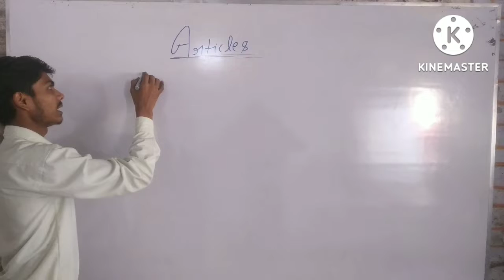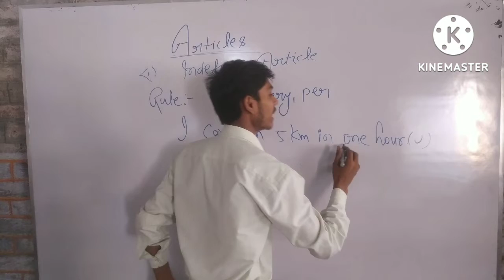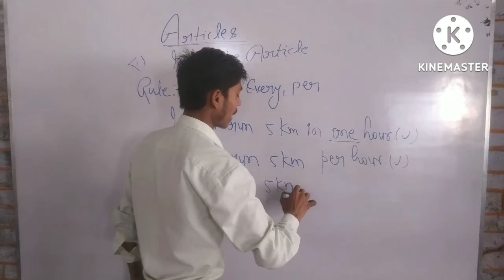Articles Lecture-3 11th,12th and all competitive exam......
Articles by s.k.sir
Siwan k best teacher
English classes by s.k.sir
Articles important video
Article ka best video on YouTube
youtube per pahali bar article ka full video
Article important topic
article first video ki suruwat
article basic knowledge
article competative topic
article by s.k.sir 11th 12th and all competitive exam